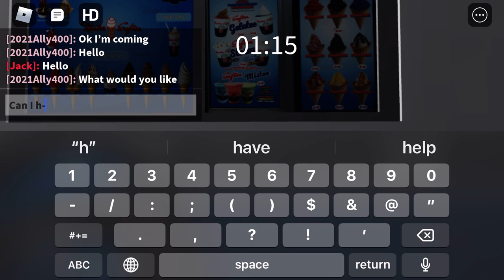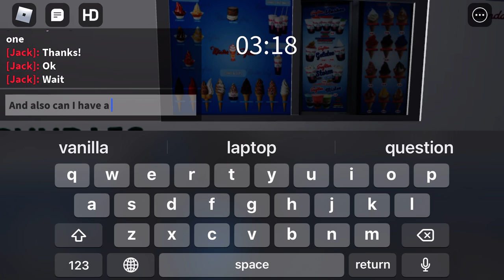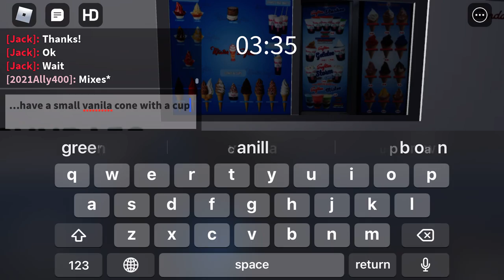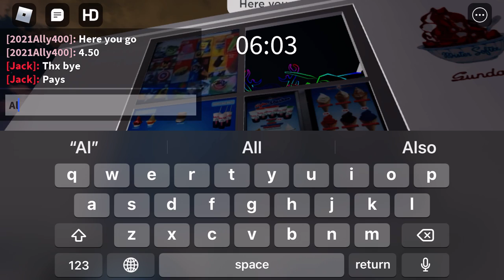Mister softee getting 2 milkshake and 1 vanilla cup for my dog